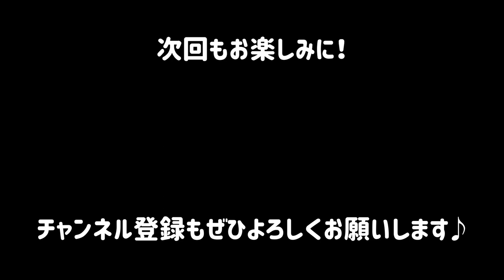【30日間ギターチャレンジ】バイオリン弾きがギターにチャレンジしてみた！Vol.3 | ストローク入門編【初心者ギターレッスン】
30日間ギターチャレンジ、第3回目はストローク入門編！
前回に引き続きギタリストの加藤裕幸さんをゲストにお迎えしてお届けします。
ギター初心者の方はぜひ一緒に練習しましょー♩

※ 今回も動画内で一部、音声と映像に乱れがあります。申し訳ありません(;_;)

・動画内で使用したBGM
♩おいしい時間がやってくる（小夜子）
♩ひだまり（小夜子）

【小夜子1st Album "Life" 配信中！】